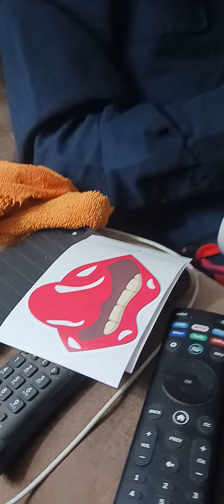mr mikeypoo putting lips on my helmet😆😅🤣😂